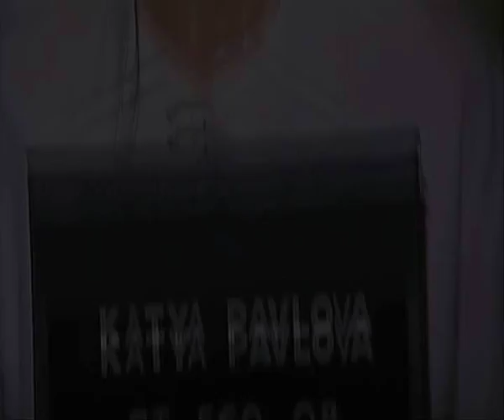The Many Faces of Musetta Vander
This is a tribute to Musetta Vander's career! It has clips from all of her movies/tv-series  from the 90's to today (in order).  Enjoy!